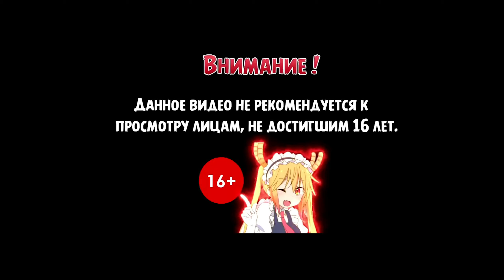ВИРУС ДЕЛАМЕЙНА ➣ Сyberpunk 2077 ➣ Летсплей 14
Прохождение (летсплей) игры Cyberpunk 2077 на Русском языке на PC (ПК).